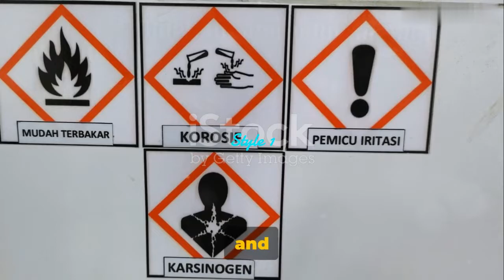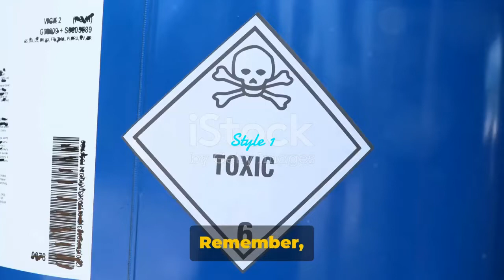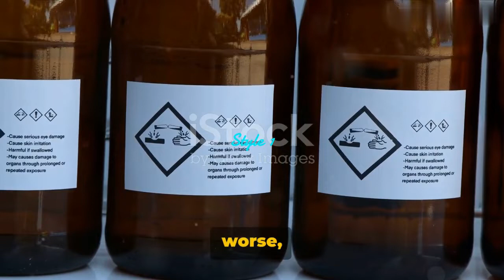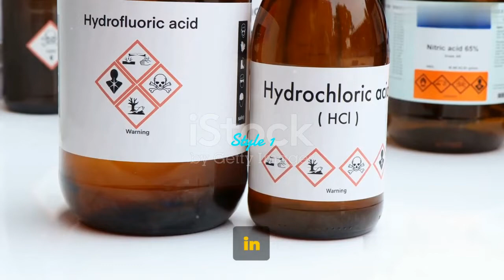Decoding Chemical Hazard Symbols in the Laboratories.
In this informative video, we delve into the world of laboratory safety symbols and their significance. Join us as we unravel the hidden meanings behind these warning and hazard symbols commonly used in labs. Understanding these symbols is crucial for everyone working in a laboratory environment, whether you're a student or a seasoned scientist. We'll discuss the most common symbols like the biohazard, flammable, corrosive, and many more, providing you with valuable insights on how to stay safe in the lab. Don't miss out on this eye-opening exploration of lab safety symbols that could potentially save lives.